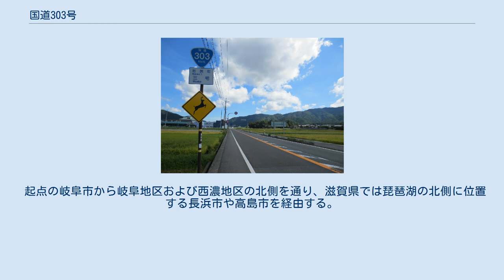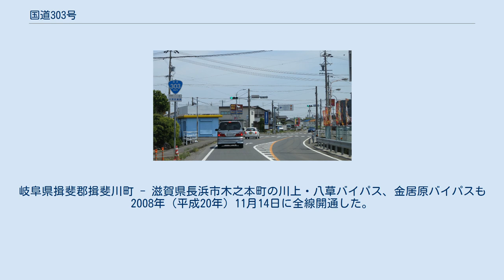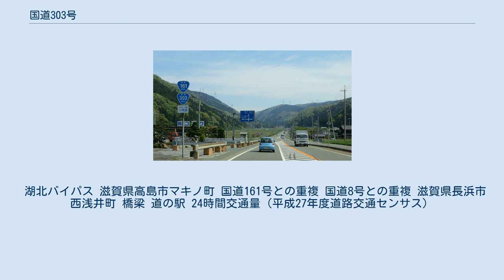国道303号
国道303号 起点 岐阜県岐阜市 神田町5丁目交差点 （国道256号 起点） 国道303号 終点 三方上中郡若狭町 三宅交差点付近 （2013年9月） 国道303号（こくどう303ごう）は、岐阜県岐阜市から福井県三方上中郡若狭町に至る一般国道である。
 起点の岐阜市から岐阜地区および西濃地区の北側を通り、滋賀県では琵琶湖の北側に位置する長浜市や高島市を経由する。
その後福井県に入り旧鯖街道の宿場でもある熊川宿を経て、終点の三方上中郡若狭町に至る路線である。
概ね山間部を通行する路線で、国道161号と重複する湖北バイパスは大半が立体交差化された暫定2車線、その他の区間は片側1車線の道路が確保されている。
 下流から見た揖斐川の奥いび湖にかかる国道303号の奥いび湖大橋（岐阜県揖斐郡揖斐川町、2011年6月16日開通） かつては八草峠をはじめとして狭隘区間が多かったが、現在はバイパス道路やトンネルの建設による改良が進んでおり、通行の困難性は解消されつつある。
岐阜県揖斐郡揖斐川町 - 滋賀県長浜市木之本町の川上・八草バイパス、金居原バイパスも2008年（平成20年）11月14日に全線開通した。
 湖北バイパス 滋賀県高島市マキノ町 国道161号との重複 国道8号との重複 滋賀県長浜市西浅井町 橋梁 道の駅 24時間交通量（平成27年度道路交通センサス）